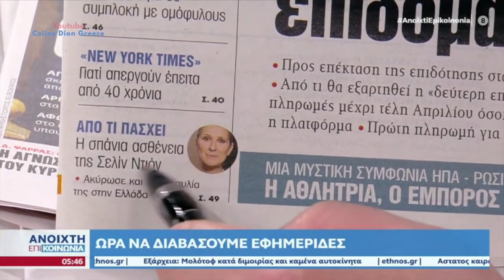Πρωτοσέλιδα για την ασθένεια της Celine Dion (09.12.2022)